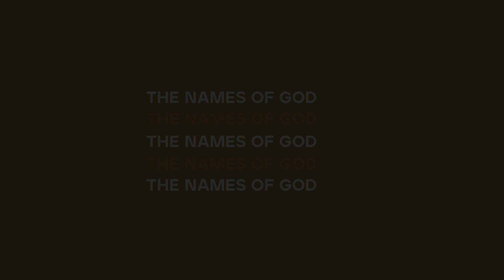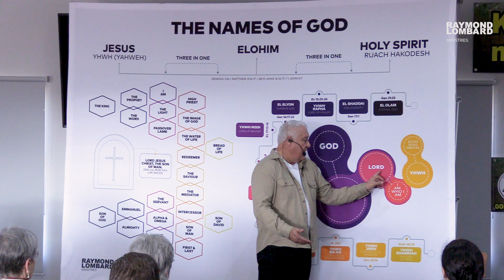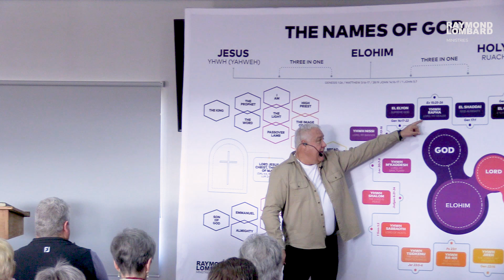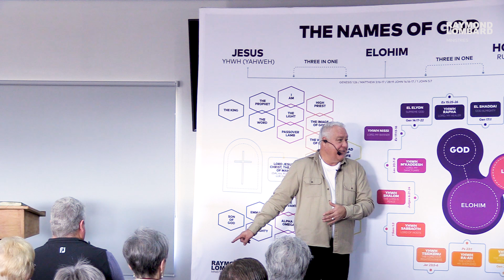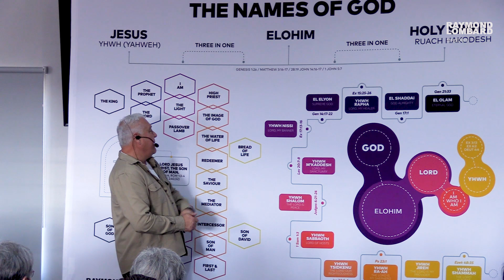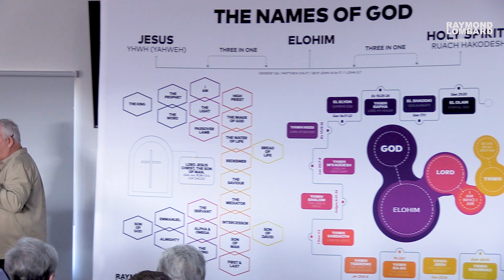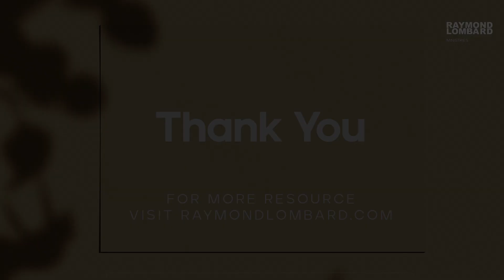The Names of God - 7. I Am who I Am – YAHWEH (Part 1)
8 Teachings about the Names of God with Ps. Raymond Lombard